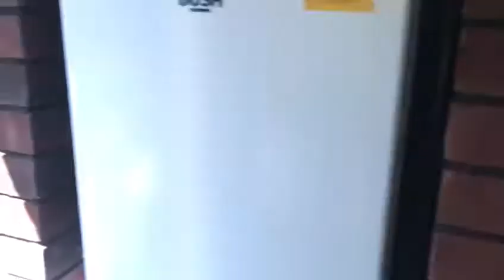37 Whitchurch Gardens, HA8 6pf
Video from Sam Fongho   4 x 1 Bed flats  midas property group